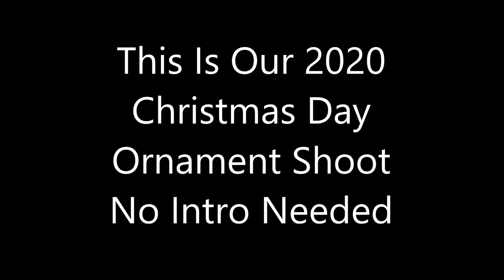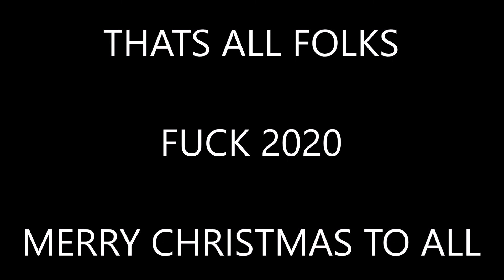2020 Ornament Shoot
This is our Christmas Day ornament shoot of 2020.